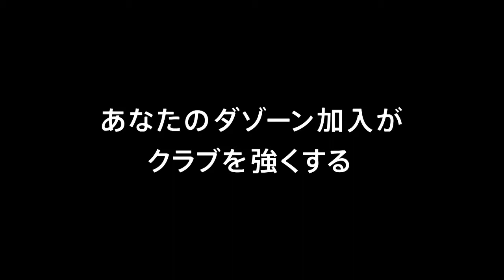【公式】Pick upプレー動画：本間 幸司（水戸）がPKストップから立て続けのビッグセーブでゴールを死守！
本間 幸司（水戸）がPKストップから立て続けのビッグセーブでゴールを死守！
2018年4月7日（土）に行われた明治安田生命Ｊ２リーグ 第8節 甲府vs水戸のPick upプレー動画です。